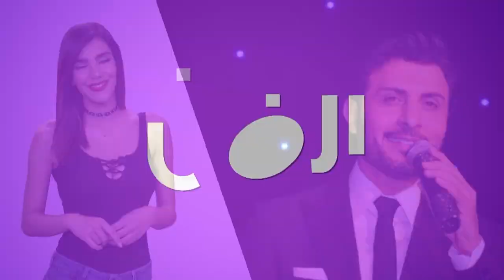ما مصير الشابة المنقبة التي احتضنت ماجد المهندس في حفله؟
بعد أن أثارت الشابة المنقبة ضجة واسعة في احتضانها الفنان ماجد المهندس خلال حفله في السعودية، أشارت وسائل إعلامية سعودية الى انه تم وضع الشابة في "دار رعاية الفتيات" في محافظة الطائف حتى يتم استكمال الإجراءات النظامية والقانونية في حقها.

وأضاف المصدر أن ما فعلته "معجبة ​ماجد المهندس​" يندرج ضمن خانة جرائم التحرش، فقد خالفت الأنظمة والقيم الأخلاقية والاجتماعية، ولم تهتم بتصرفها للقواعد العامة والسلوك الحضاري في الحفل.

وحتى هذه اللحظة لم يتم اعلان اية معلومة عن هوية الشابة أو معرفة سبب تصرفها في الحفل.